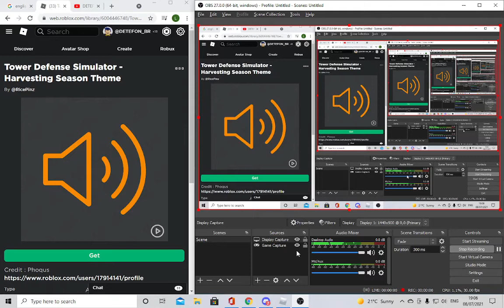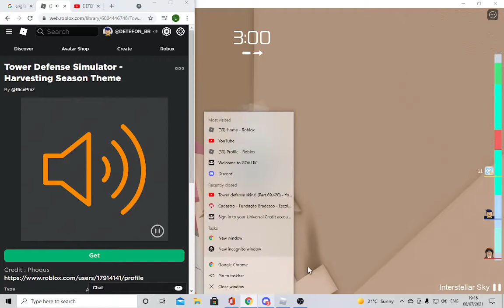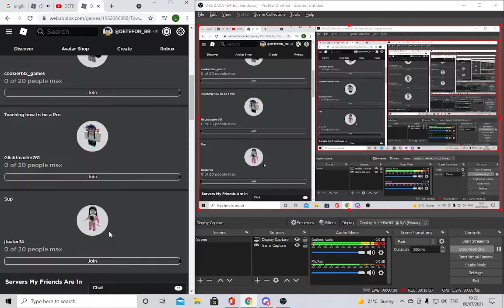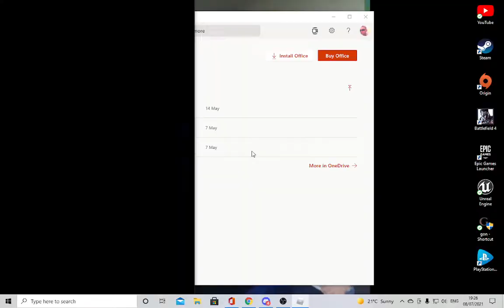Roblox Tower of hell part 4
Finale part coming soon on NEW YEAR? You are waiting for this subscribe and like You gonna be watching the hidden part 6 on sunday 2nd january if we reached 200 subscribers quick subscribe for a hidden part 6